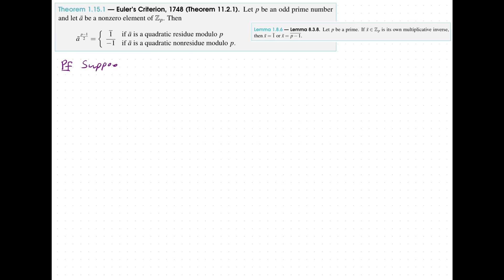Elementary Number Theory - Lesson 15 - Euler's Identity